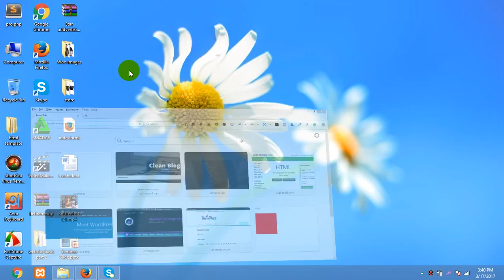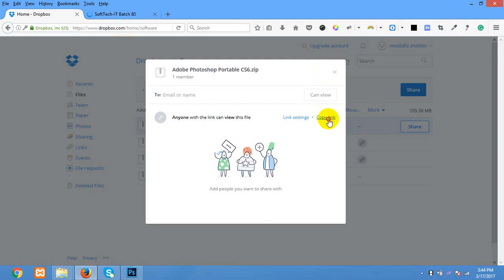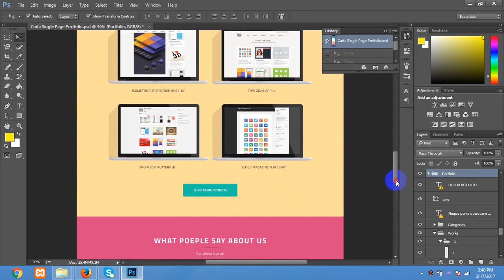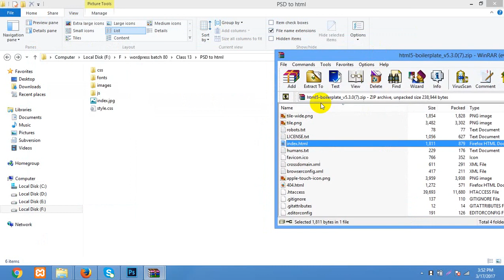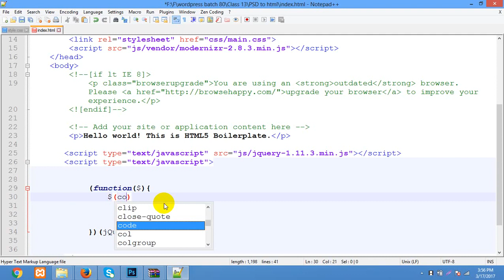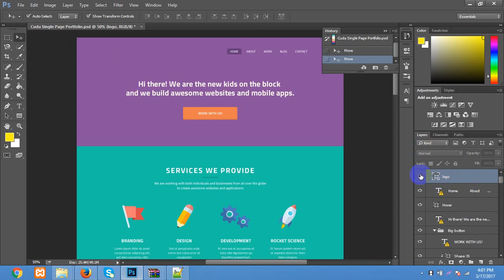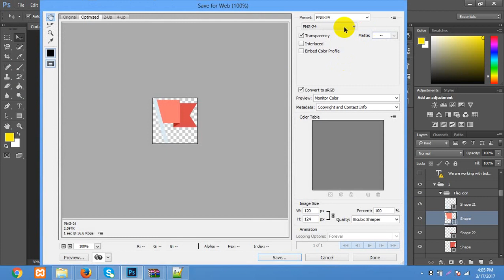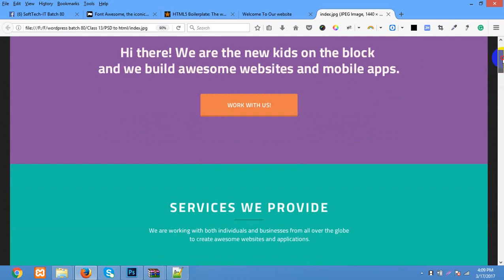Web_Design_&_Development_PSD_to_HTML_Bangla_Full_Course_Part_38.mp4